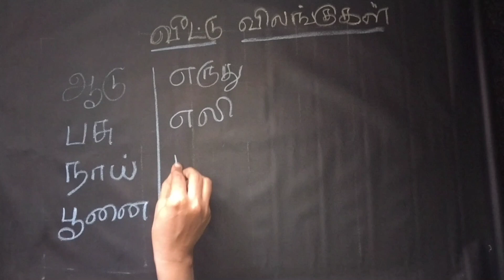வீட்டு விலங்குகள் |Tamil veetu velangugal for kids |learning Tamil letters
Hi kidoos in this video you can learn Tamil veetu velangugal with spelling. தமிழ் வீட்டு விலங்குகள் .